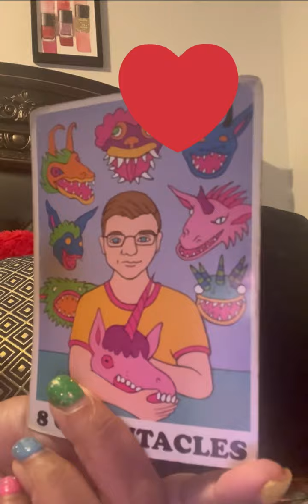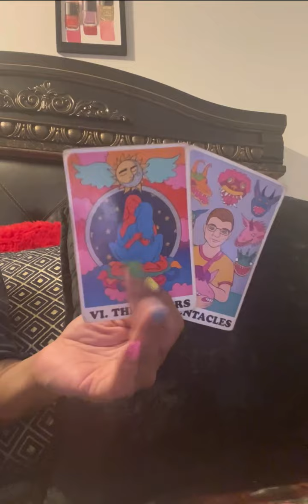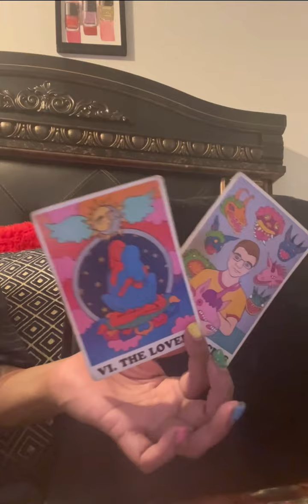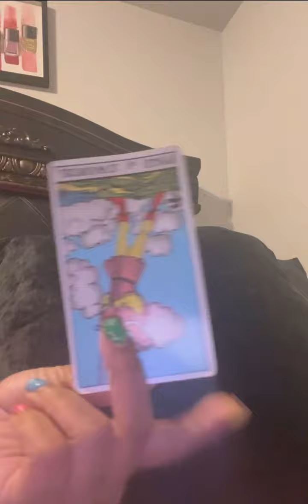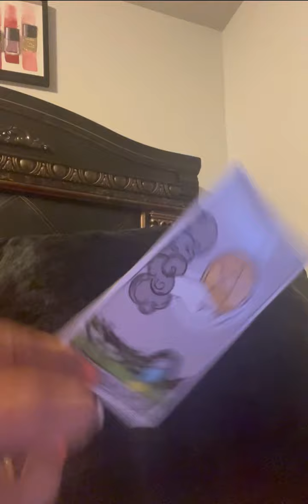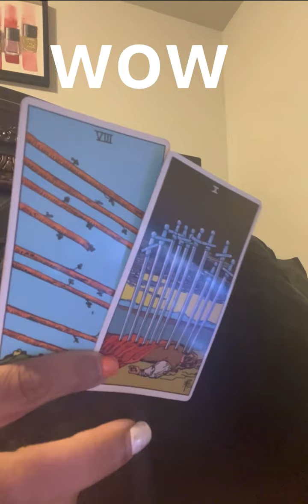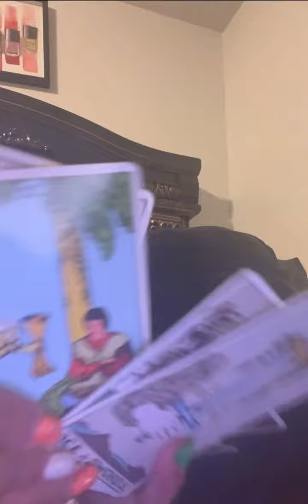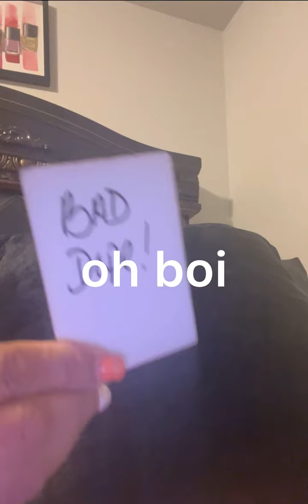wroNg tUrn🫦‼️‼️‼️‼️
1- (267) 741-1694 for Immediate‼️‼️‼️⤵️

RCVREALESTATEBROKER@
GMAIL.COM

Read carefully

NO REFUNDS‼️

Capricorn ☀️🕶